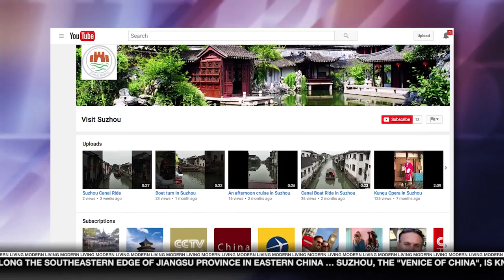Visit Suzhou on Modern Living with kathy ireland®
Watch travel celebrity Julia Dimon discuss Suzhou on Modern Living Modern Living with kathy ireland®!